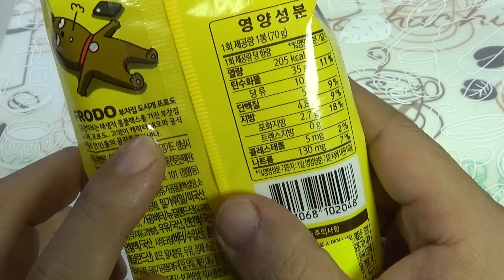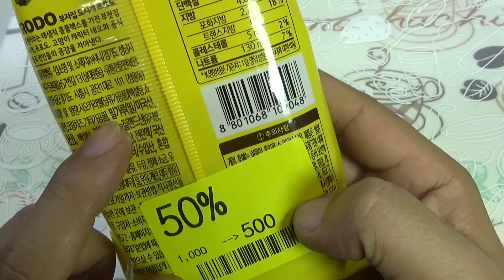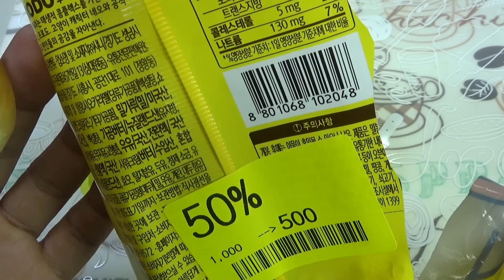삼립 카카오 단짠비밀을 프로도 솔티카라멜 캐릭터 빵 구입 시식기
대형마트에서 반값의 가격에 구입했는데, 밤빵처럼 생겼는데, 초콜릿의 단맛이 살짝나는 정도이고, 띠부띠부씰이 들어있습니다~